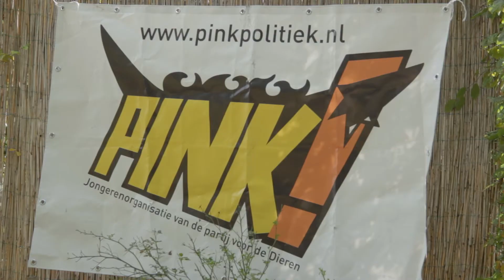PINK! ALV najaar 2013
De algemene ledenvergadering van PINK! in het najaar van 2013. Met sprekers Guido Weijers en Lisa Steltenpool en de uitreiking van de 'Gouden wortel' aan Jan Terlouw!